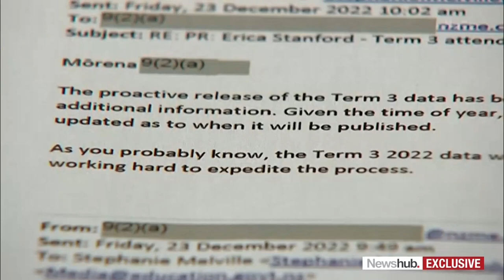Education Minister's office pressured officials to delay attendance data for announcement | Newshub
EXCLUSIVE: Newshub can reveal that Education Minister Jan Tinetti's office pressured officials to delay the release of attendance data so it could be timed with a truancy announcement, with National now accusing her of being "caught out in a lie". Political reporter Amelia Wade has more.